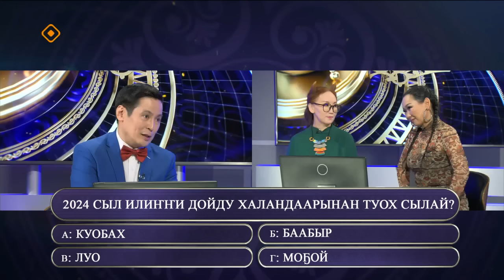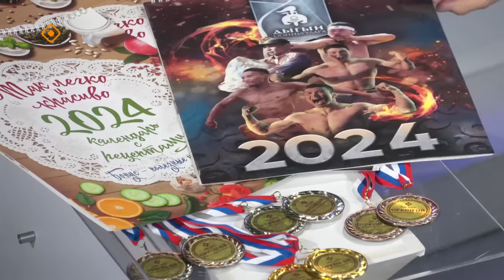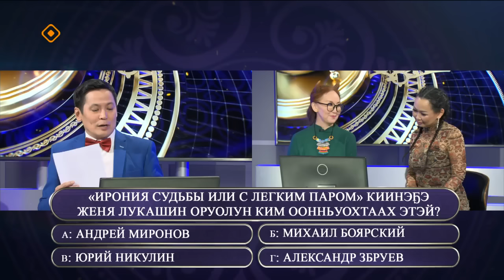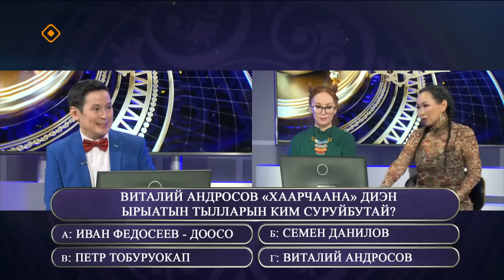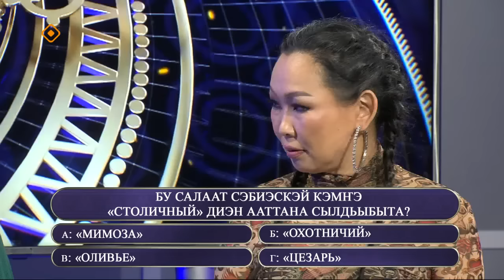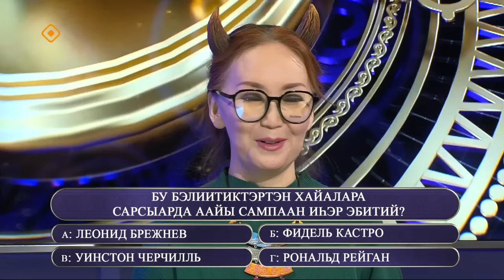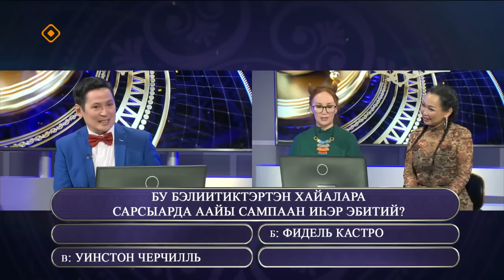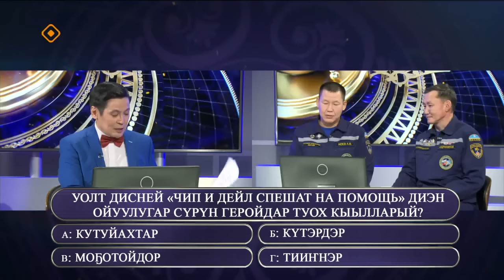«Өркөн өй»: Любовь Готовцева уонна Варвара Максимова (22.12.23)